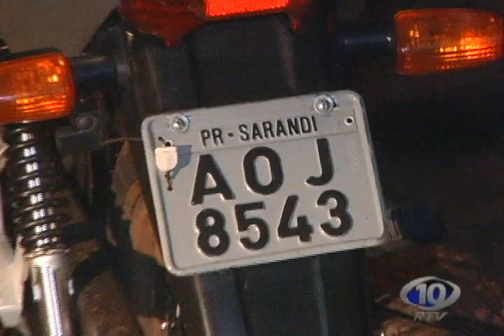AVI POLICIA CIVIL DE SARANDI INVESTIGA HOMICIDIO DO JD UNIVERSAL